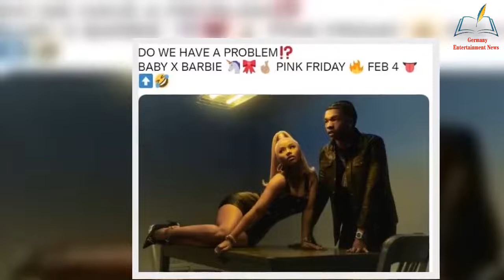Nicki Minaj stuns in a revealing dark blue dress and strawberry blonde tresses while promoting her u